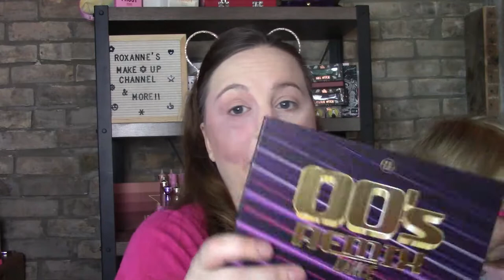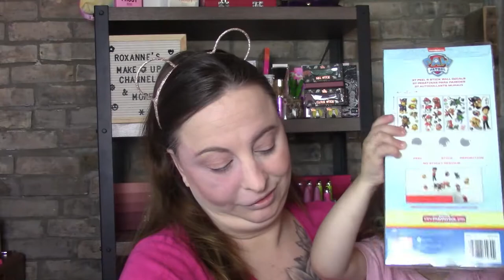GRWM using 00's BH Cosmetics Plus updates on life!!!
Hey, Beauties!!!

Palmerston, Ontario
N0G2P0

FabFitFun
Topbox
Canadian box - $12 plus Taxes, Monthly

Luxebox
Canadian Box - $26 plus taxes, quarterly

Causebox
or a FREE PMD MircoDerm (value at $199 Can/$150 USD)

Grab a Custom Made mask

Knix
Send a friend $15 off get $15 back